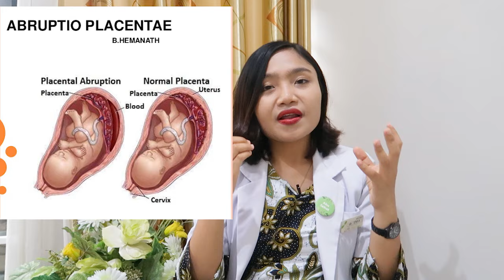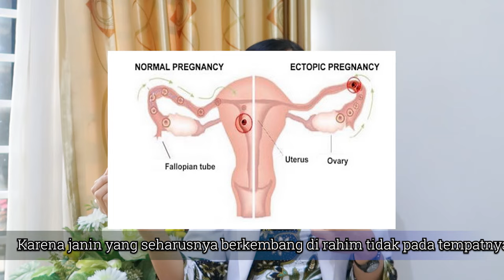9 Penyebab Nyeri Perut pada Ibu Hamil, Waspada Hamil Muda.. | dr. Emasuperr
Kali ini aku ingin menjelaskan tentang nyeri perut hamil muda

Ibu hamil muda perlu waspada jika ada nyeri perut.